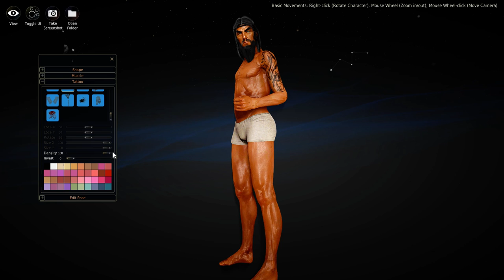Black Desert Online - La création d'un personnage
Aujourd'hui, petite vidéo sur la création d'un personnage dans Black Desert Online.